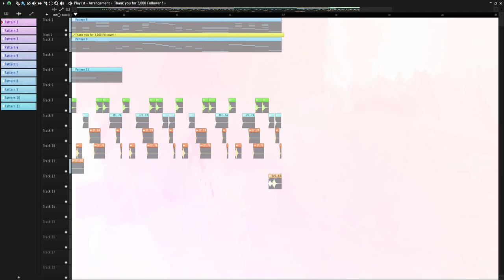【 BGM Free Use】Choux a la Crème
Credit is appreciated!